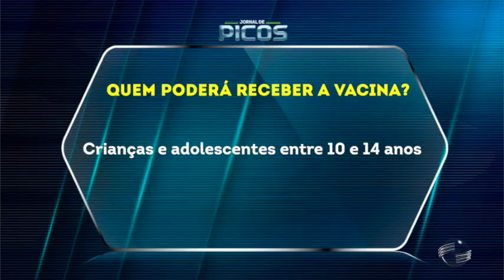Piauí recebe primeiras doses da vacina contra a dengue